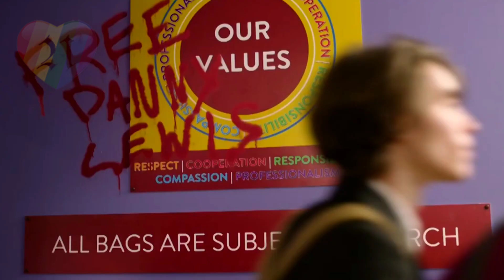New Gay Movies and Series June 2023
0:00 Intro
0:10 Peridot
0:23 The Blue Caftan
0:42 Burning Days
1:06 The Eight Mountains
1:38 Mediterranean Fever
2:01 Waterloo Road
2:20 Station 19
2:48 Fake Profile
3:09 Outro